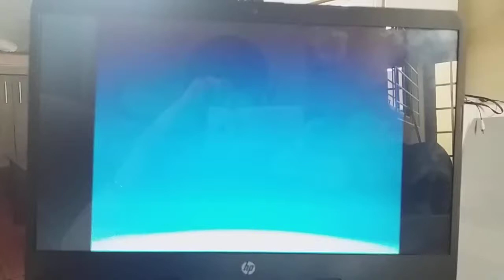The Backyardigans (High Pitched) - Theme Song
Nick Jr. The Backyardigans